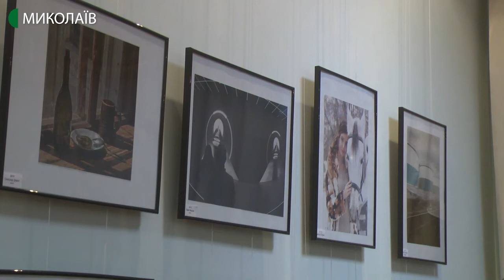Фотовиставка “Південний альбом - 2020” відкрилась у Миколаєві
Пейзажні, портретні та репортажні зйомки. У галереї Миколаївського обласного інституту післядипломної педагогічної освіти презентували фотовиставку “Південний альбом - 2020”.